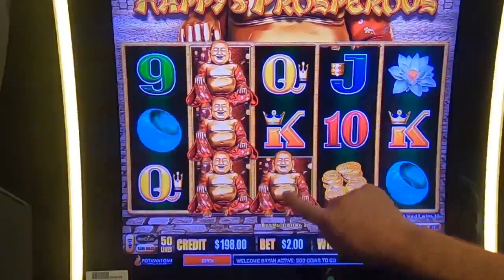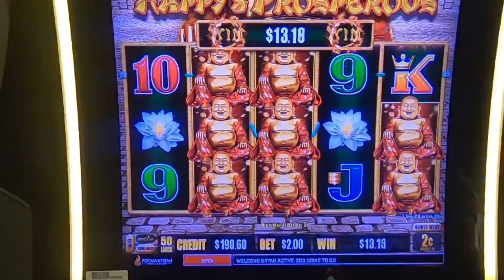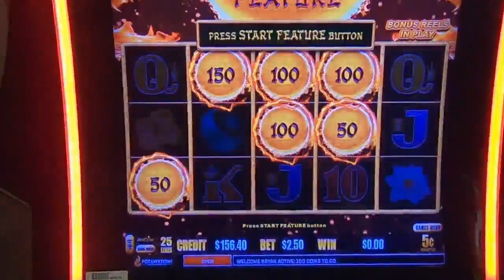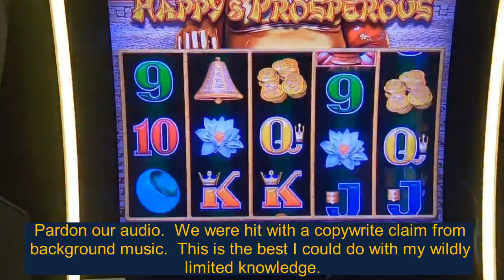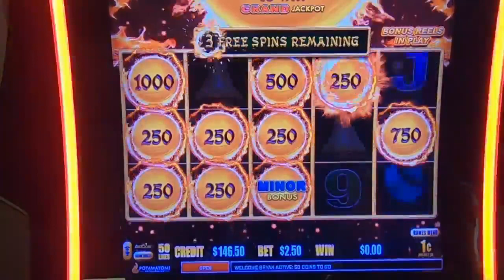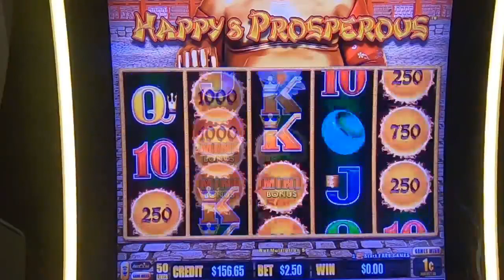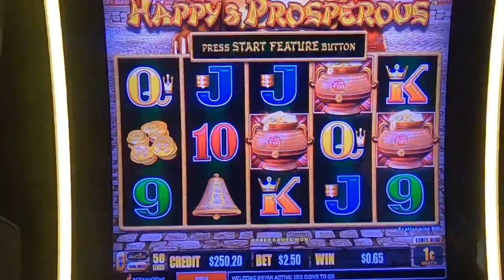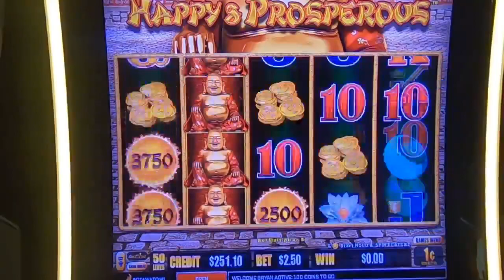Will Dragon Link Leave us Happy and Prosperous??